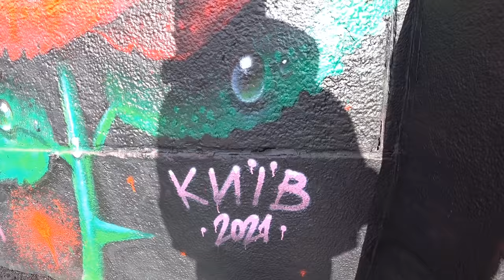She said it was TOO RED!